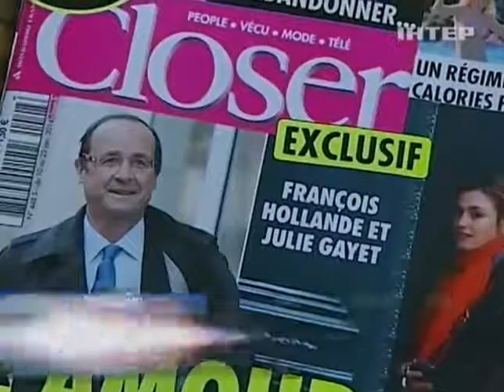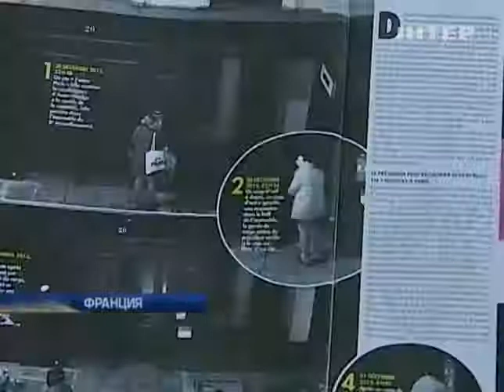Президент Франции оказался в центре любовного сканд...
Президент Франции оказался в центре любовного скандала - Подробности - Интер - 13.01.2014

The President of France was at the centre of a love scandal - Details - inter - 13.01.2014